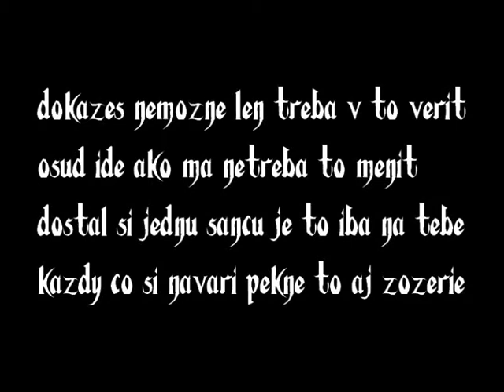ERIK VANKO OSOBNY TRENER |TRAINING VIDEO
GRG Records 2013
rap: BENE